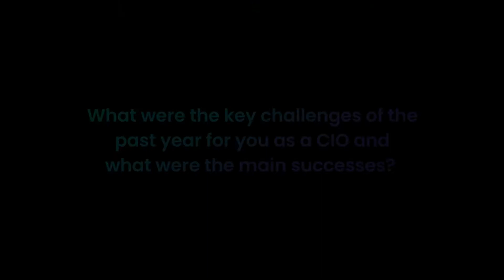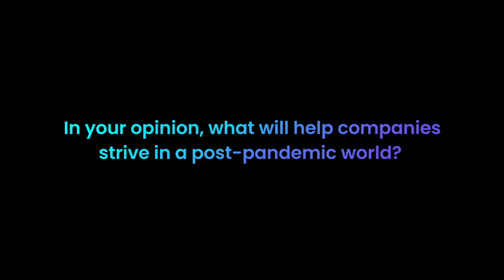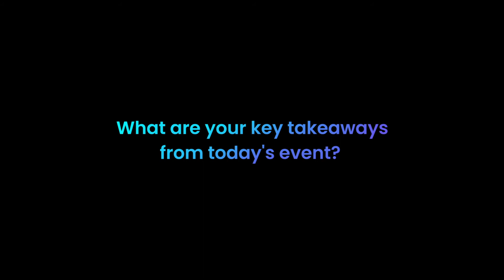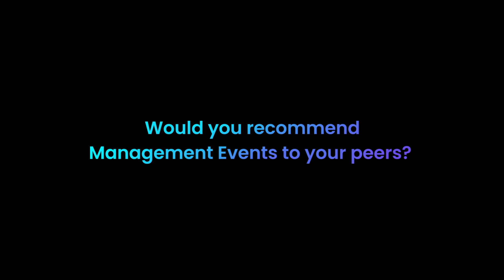Mats Hultin, Group CIO of Ericsson, on Productivity During Pandemic and Tech Trends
Mats Hultin, Group CIO of Ericsson and one of expert speakers at 600minutes Executive IT Sweden, talks to us about the impact of the pandemic on work productivity and team dynamics, leadership challenges and democratization of low code as key technology trend of 2021.

Join us next year for the biggest CIO gathering in Sweden

About Management Events:

110,000+ pre-booked meetings, 20,000 top leaders; 2,500 solution providers; 180 events in Europe. We are an international business matchmaking service that covers 9 markets in Europe helping to build valuable business connections in a virtual space.